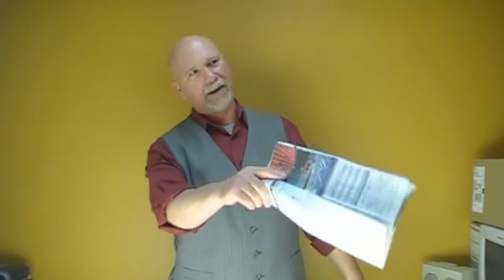Luc Robert Poirier reading as "Kincaid"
Luc Robert Poirier can be reached through his manager or agent:
Manager: Bennie Taylor